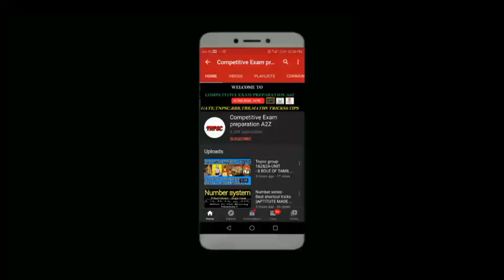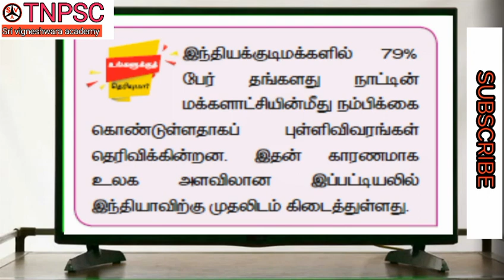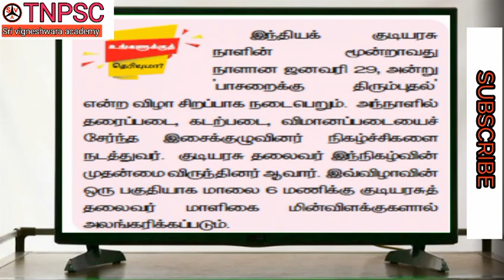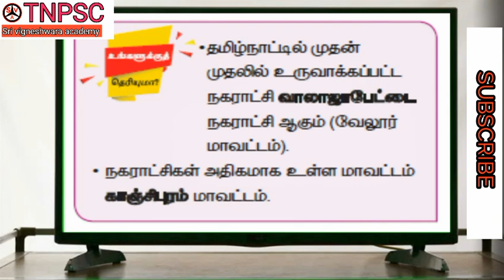Daily 5 information ||தினம் 5 தகவல்கள் ||Tnpsc group 1&2&2A&4 ||உங்களுக்கும் தெரியுமா